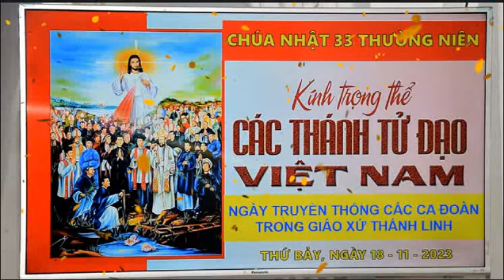Mừng Lễ các Thánh Tử Đạo Việt Nam 20/11/23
Thánh Lễ đồng tế được cử hành thật long trọng gồm : Cha chánh xứ Giuse , Cha Luca Trần Thanh Vũ, và Cha Nhạc sỹ Giuse Nguyễn Xuân Thảo ,cùng tất cả Ca Đoàn trong GX dự lễ hôm nay .